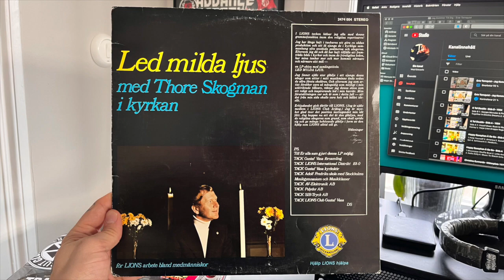Led Milda Ljus - Thore Skogman - 1973 - Side A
1. Led Milda Ljus
2. Gören Portarna Höga
3. Säg Minnes Du Psalmen?
4. Tack, O Gud, För Vad Som Varit
5. Gläns Över Sjö Och Strand
6. Jag är Främling